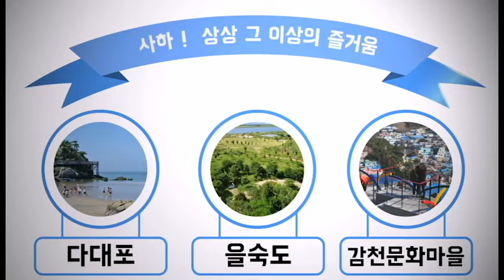동상_상상 그이상의즐거움_정승필,이성훈 '수상한팀'(제4회 사하구UCC공모전)